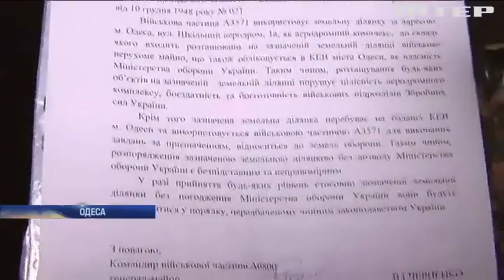В Одесі чиновники претендують на землю військового аеродрому